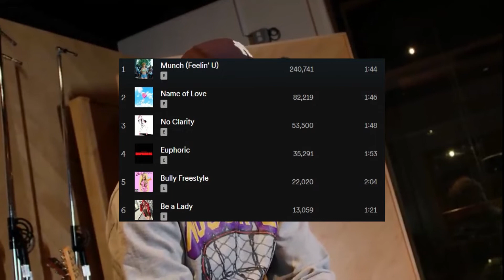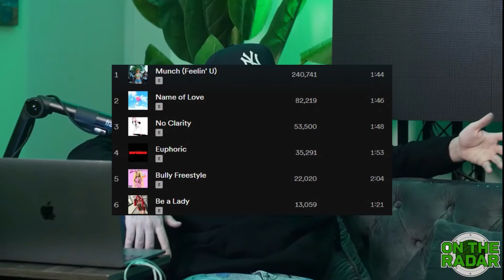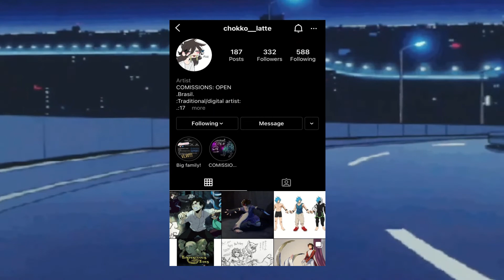SO I WAS WRONG ABOUT ICE SPICE... | Munch Reaction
The Bronx drill rapper has had an interesting rise since my last video on her, with little improvement towards her music but a lot of improvement towards her commercial success, it seems that there might be something very fishy happening behind the scenes for the young artist. But as it usually goes, an artificially-built career is pretty normal in music nowadays.

Ice Spice
Ice Spice Munch
Ice Spice Reaction
Munch Reaction
Munch Video Reaction
So I Was Wrong About Ice Spice
Drill Music
Album Review
Hip Hop
Music

I OWN THIS VIDEO, THAT DUDES A AHHHHH